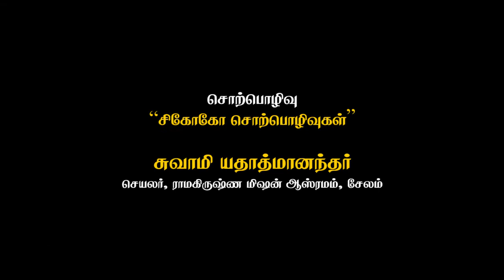Devotees Spiritual Retreat Camp 2019_Swami_Yatatmananda